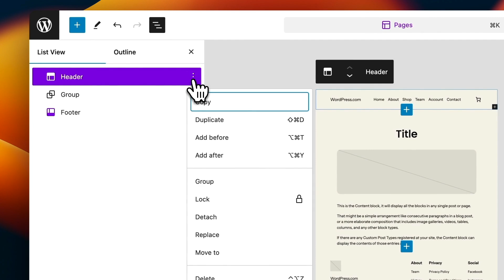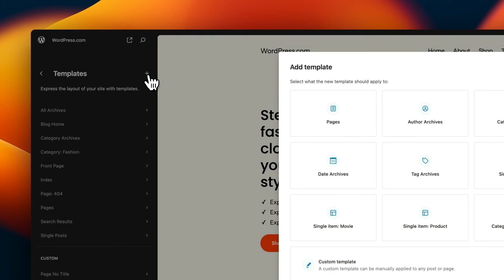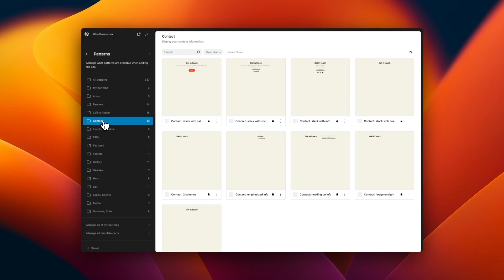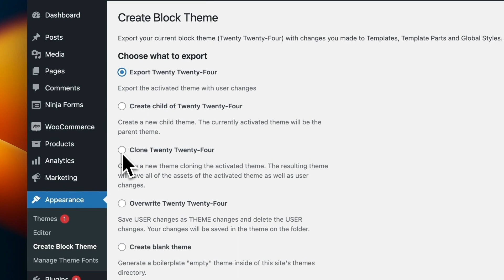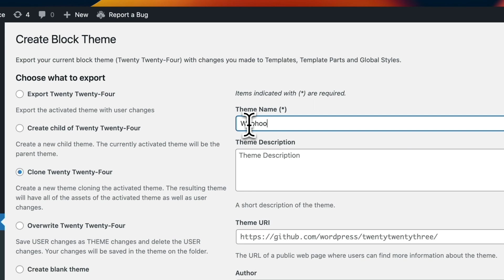WordPress Block Themes explained in 250 seconds 🔥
WordPress block-based themes allow you to build and customize your website visually, removing the need for code-based tailoring. Fully integrated with the Site Editor, block themes give an unprecedented level of visual control over the layout and style of your site.

In this “Build and Beyond” video, Jamie Marsland walks you through everything you need to know about editing, customizing, and designing every element of your WordPress site using blocks in just 250 seconds. You'll also get a few sneak peeks of some theme-related features coming in WordPress 6.5 (which will be released March 26, 2024).